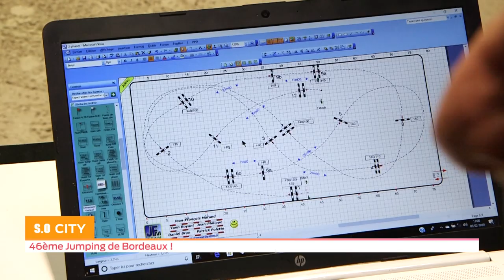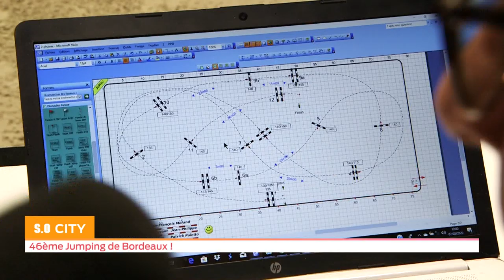So City - Le jumping de Bordeaux 2020